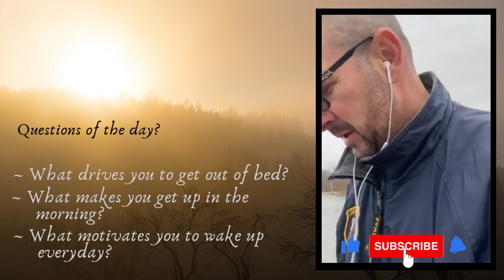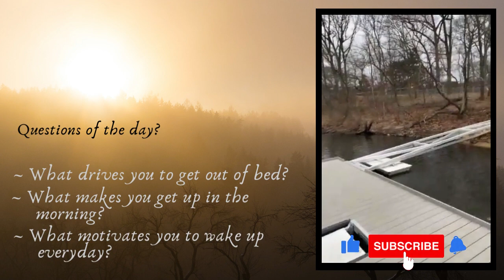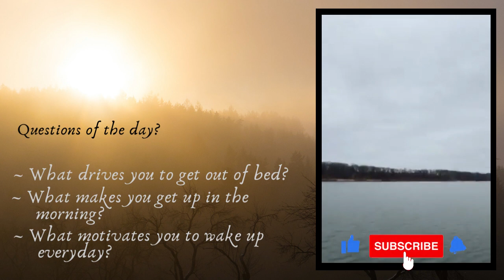DAY 309: Tuesday Edition!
Today's message:   What makes you get up in the morning?